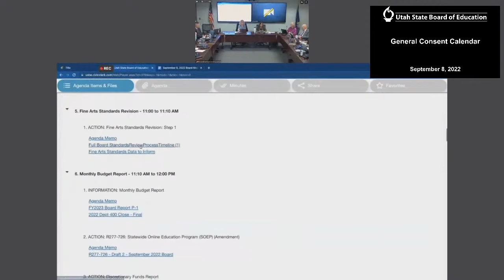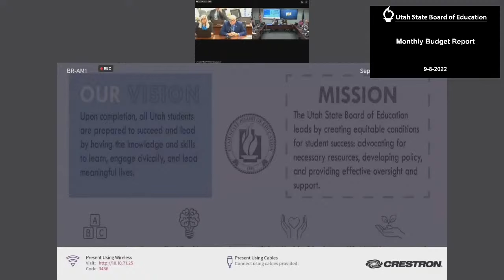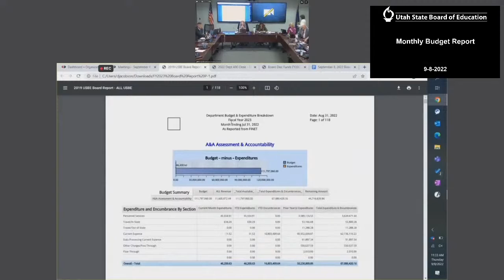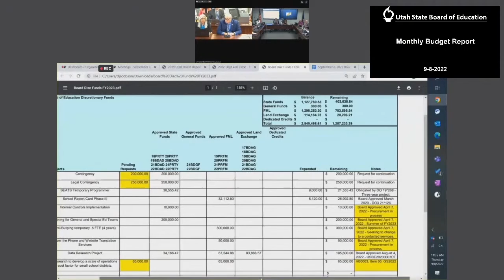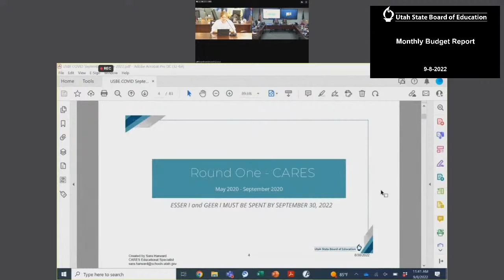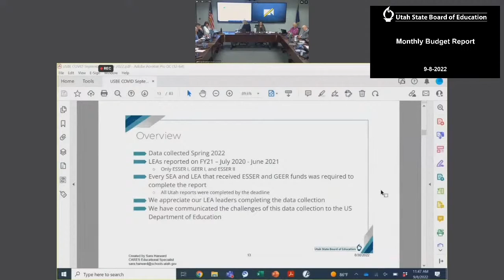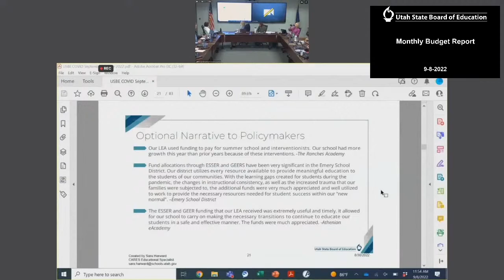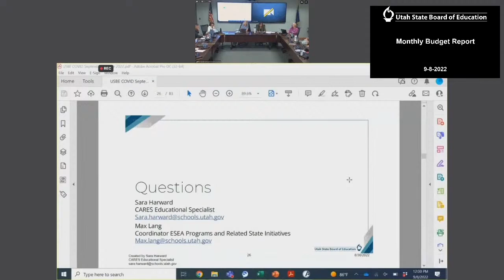04 Monthly Budget Report